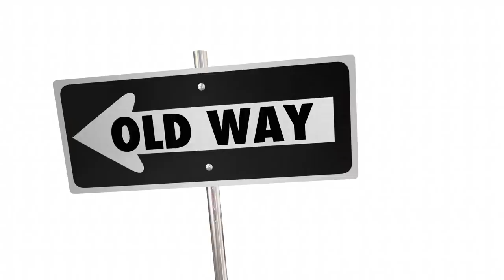The Narcissist Doesn't Want You To Change